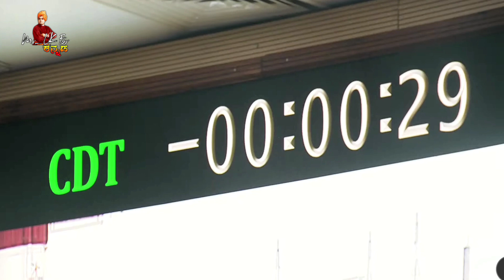ಗಗನಕ್ಕೆ ಹಾರಿದ ಇಸ್ರೋ ಸಂಸ್ಥೆಯ ಅಧಿತ್ಯ🇮🇳|Aditya L1 Lanching Video 😍adityal1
special thanks To Isro @isroofficial5866
credits @isroofficial5866

content and video created By Laxman pk

Video is for education purpose only. Teaching, scholarship, and research.

I'm not owner of this content which I used in my video all resources like picture or video from google or any other useful and helpful site which help us to explain our video nicely or deeply so I credit to my all work to google or any other site, if I used any other's content then I will definitely credit to him thank you, I hope all owner understand to me if I used some content in my videos thanks again to all owners.